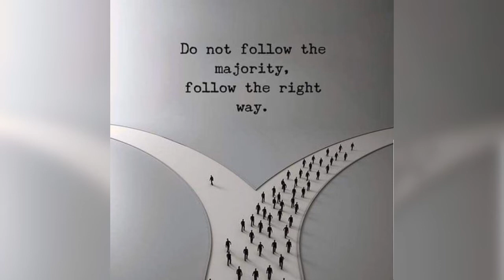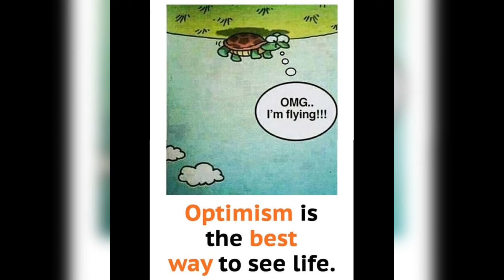Successful vs Unsuccessful Real Life and Reality in world